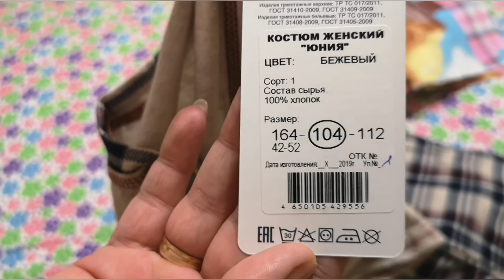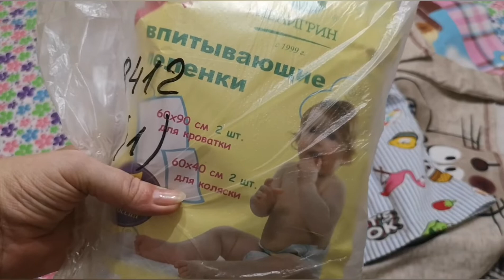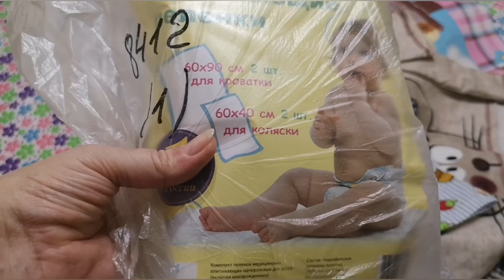Мой заказ в ИВТЕКС 37